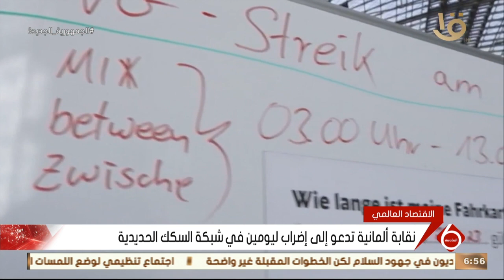نشرة السادسة | أهم أخبار المال والأعمال